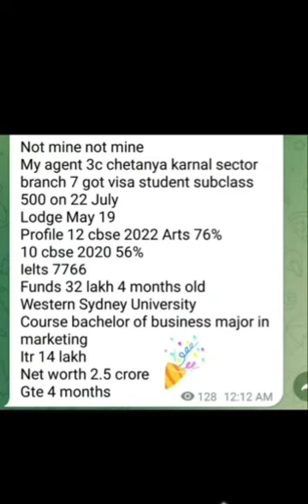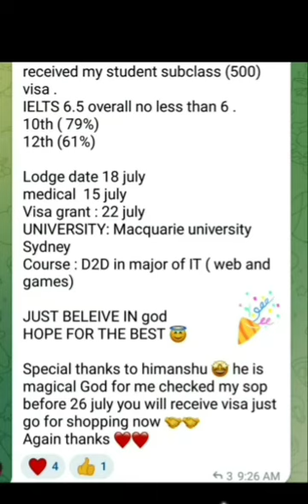AUSTRALIA VISA GRANTED TODAY || AUSTRALIA LATEST UPDATES 24 JULY 2023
🔴 Hi, thanks far watching our video ,in this video we'll walk you through:
Visa vlog
Australia visas
Australia visas updates
Australia visa now
australia visa news today
australia visa updates 2023
australia visa requirements
australia visa refusal after reapply
australia visa from india
australia visa from Pakistan
australia visa new updates
australia study visa process
Australia student visas updates
australia spouse visa updates
australia granted visas today update
australia student visa process
australia visa timeline today
australia student visa update
australia tourist Visa trend
australia spouse visa updates AUSTRALIA VISA GRANTED TODAY || AUSTRALIA  LATEST UPDATES 22 JULY 2023
australia student visa process time
australia visa processing time today
australia visa information today
australia visa intake 2023
australia international study
australia student visa process2023
australia visa updates today
australia student visa updates
australia visa & REFUSAL UPDATE
australia visitor visa updates today
australia pr processing time updates
immigration visa process time
visa vlog